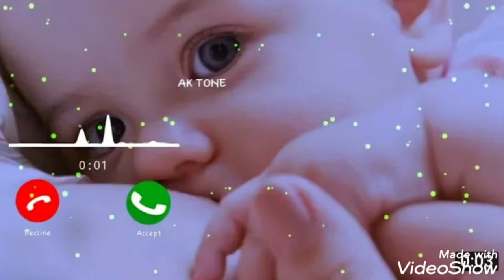l phone mobile new ringtone notification 2021